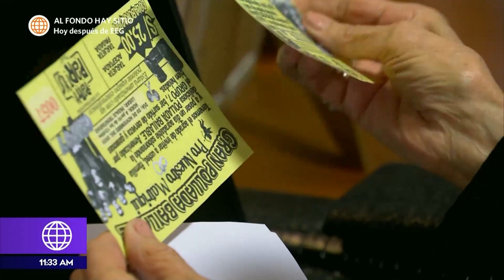La pollada de Joel y Patty | Más Espectáculos (HOY)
¡UN POLLITO PARA UN SUEÑO! 🐣💍

Joel y Patty se van a casar, pero para tener un matrimonio de ensueño deben recolectar dinero con una pollada. 💑🏰💰